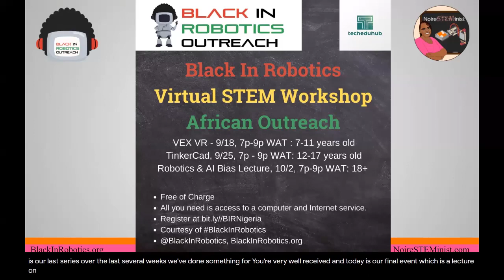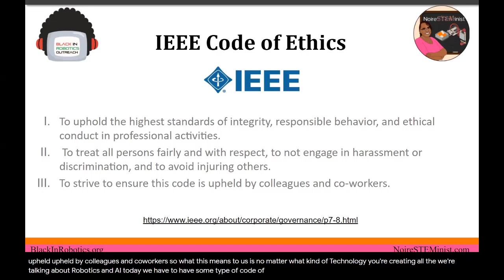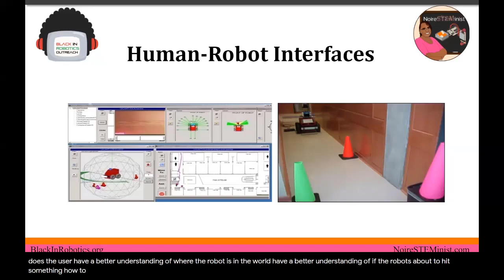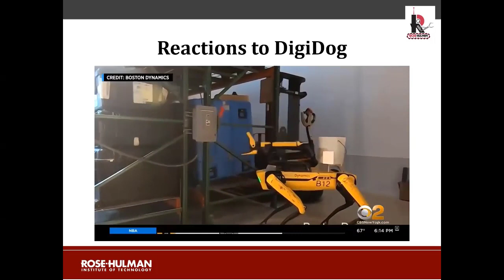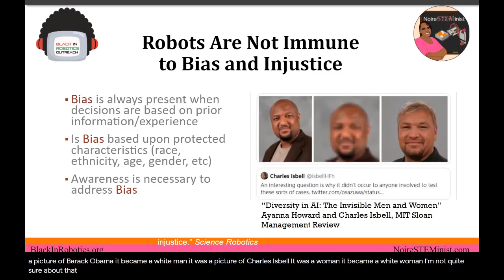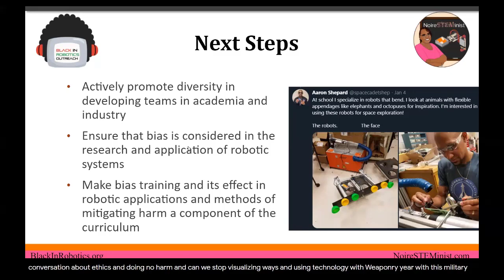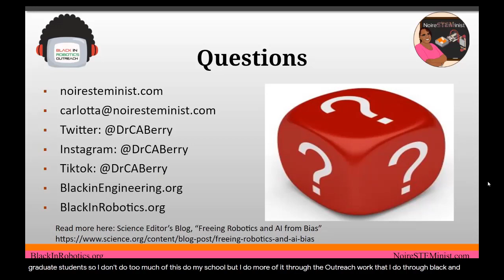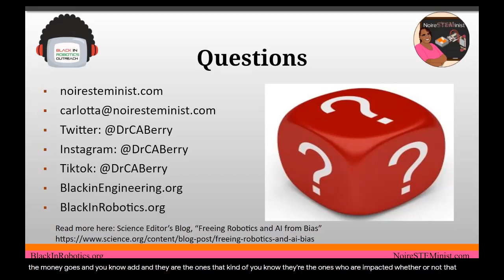Black In Robotics - TechEdHub African Outreach - Lecture on AI Bias - 100221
In this video, Dr. Carlotta Berry provides a lecture on bias in AI and robotics as part of the @BlackInRobotics outreach events for making an African connection. The talk discusses why communities need to diversify and get more people involved in AI and robotics research to address and eliminate bias.